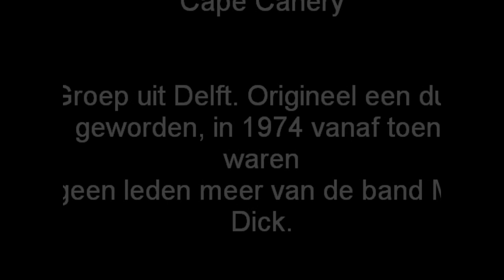Cape Canery - West Virginia.